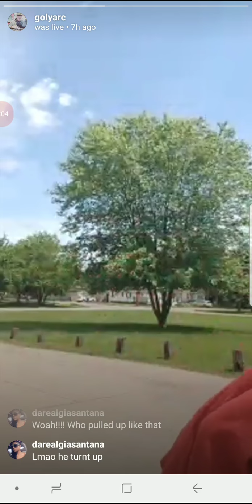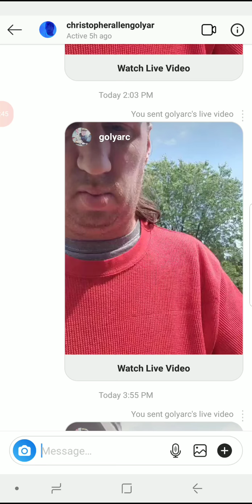Chris Golyar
Summer in Michigan everyone stay blessed 2019
Stay Blessed. 🙏🙏🙏👑💲💲💲
MR BOSS UP 2020.🤑🤑🤑
THANKS FOR VIEWING MY YOUTUBE VIDEOS